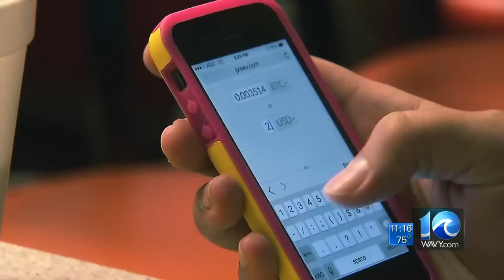Paying with Bitcoin in Norfolk